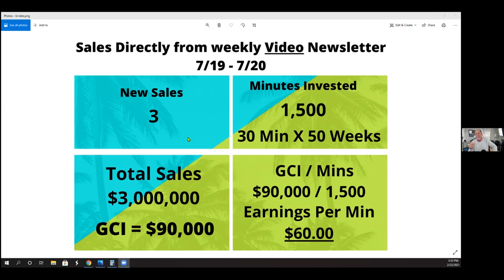Using Video To Attract Clients - Keith Lucas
Download all my free real estate scripts and the 60 Day Challenge for real estate agents in the free courses Keith's Links...

Ricky Carruth & Juan Carlos Barreneche have each been able to build $40M+/year real estate sales businesses in each of their own individual markets. Together they have created a social media following of more than 1M+ people across different platforms. Now they have 1 Goal. To build an organization with 10,000 Real Estate Agents Worldwide.

Reach out with questions about real estate or joining our team